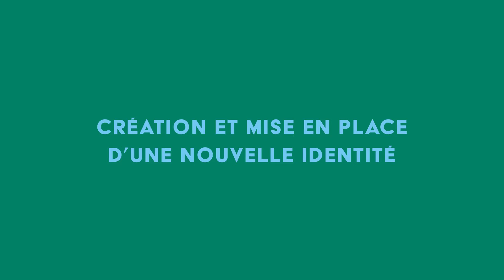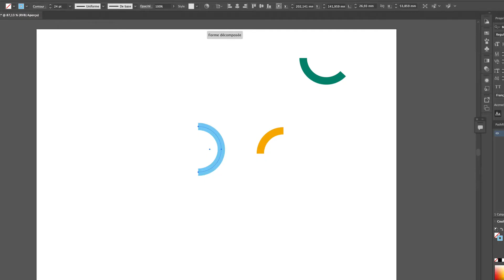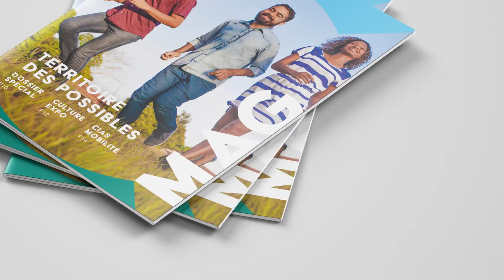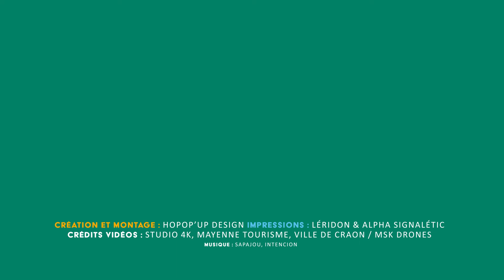Identité visuelle de la communauté de communes de Craon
En décembre, nous avons répondu à l’appel d’offres de la communauté de communes de Craon !

Depuis la sélection, l’équipe créa de la HOP’Agence travaille sur l’identité visuelle de la com’com de Craon ! Un travail collaboratif, co-constructif avec de nombreux échanges.

Pour mener à bien ce projet, nous avons eu l’occasion de rencontrer les élus et les membres de la commission communication à plusieurs reprises pour remonter les besoins, les attentes et y répondre le plus précisément possible.